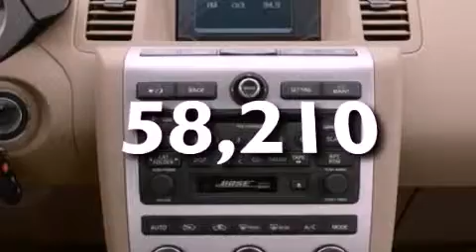Pre-Owned 2007 NISSAN MURANO Raleigh NC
We have been honored to serve the Raleigh NC area , we promise that your experience at our dealership will exceed your expectations !

 Year : 2007
 Make : NISSAN
 Model : MURANO
 Engine : 3.5L V6 24V MPFI DOHC
 Trans . : AUTOMATIC CVT
 Exterior : MERLOT PEARL
 Miles : 58,210

 Stock : P33386

 4900 Capital Blvd.